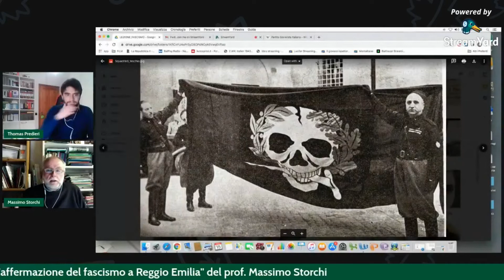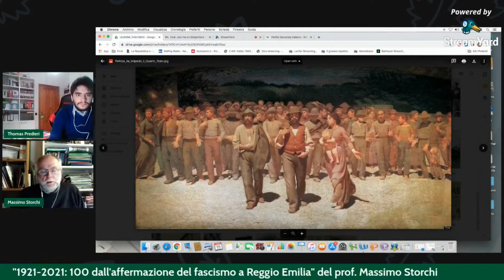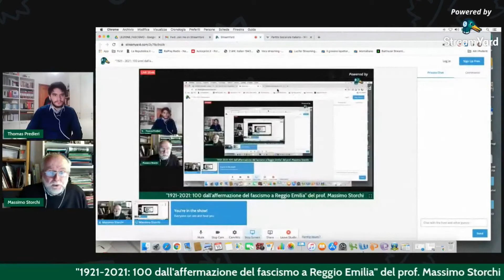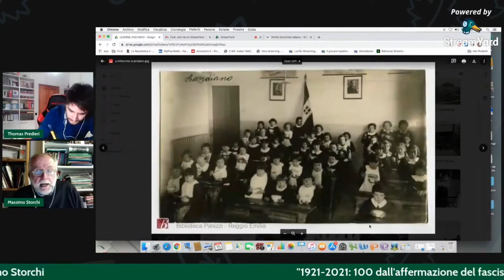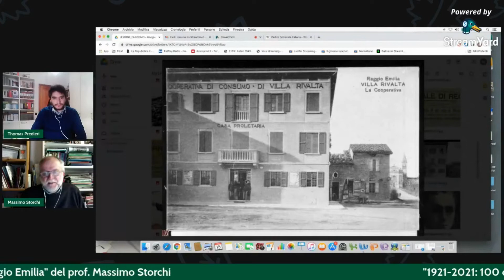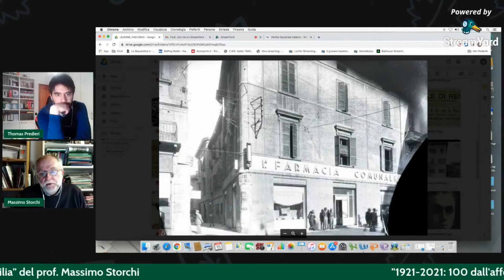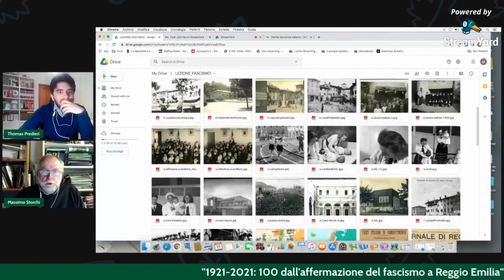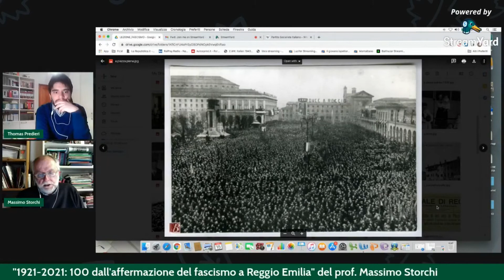La lanterna di Diogene (III Ed.) 🔥 - "100 anni dall'affermazione del fascismo a Reggio Emilia"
L'8 aprile 1921 squadracce fasciste presero d'assalto la sede della Camera del Lavoro, nata nel 1901 e allora ospitata da Palazzo Ancini in via Farini, a poche decine di metri dal cuore della città. Alcuni giorni prima, il 30 marzo, i fascisti erano già riusciti ad occupare con la forza la Sala del Tricolore: è l'inizio della fine della fragile democrazia.
Ripercorreremo questi momenti, che anticiparono l'affermazione della dittatura fascista, assieme allo storico e prof. Massimo Storchi dell'Istituto per la Storia della Resistenza e della Società Contemporanea in provincia di Reggio Emilia (ISTORECO).
Buona visione.

Bibliografia consigliata 📚
Scurati, Antonio, "M. Il figlio del secolo", Bompiani, Milano, 2018, ISBN: 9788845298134 📙

Scurati, Antonio, "M. L'uomo della provvidenza", Bompiani, Milano, 2020, ISBN: 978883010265 📘

Moravia, Alberto, "Il conformista", Bompiani, Milano, 2019, ISBN: 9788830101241 📗

Cavandoli, Rolando, "Le origini del fascismo a Reggio Emilia 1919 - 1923", Editori Riuniti, Reggio Emilia, 1972 📕

Potete ordinarli anche presso la Libreria Mondadori di Castelnovo ne' Monti di Roberta Fiorini 📚:

I saggi sono reperibili anche presso:
Edicola Rinascita, Via Roma, 28, 42035 Castelnovo ne' Monti RE 📰;
Edicola da Muzio, Piazza Peretti, 4B, 42035 Castelnovo ne' Monti RE 📰;
Cartolibreria Casoli di Tania Viappiani a Castelnovo ne' Monti ✏️: